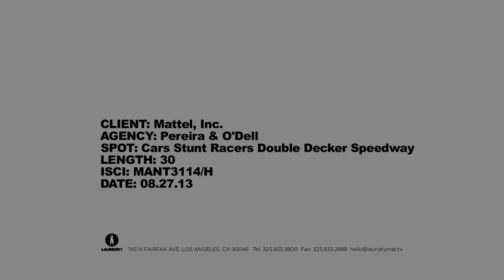MANT3114H Cars Stunt Racers Double Decker Speedway 30 Edited Master